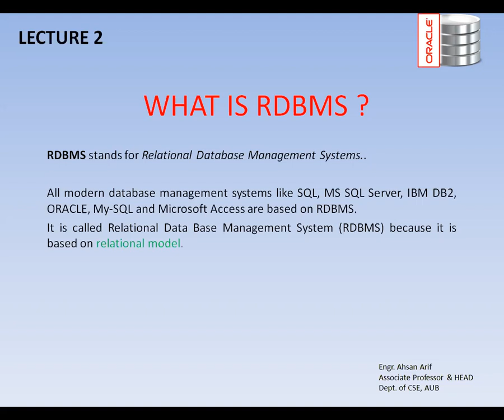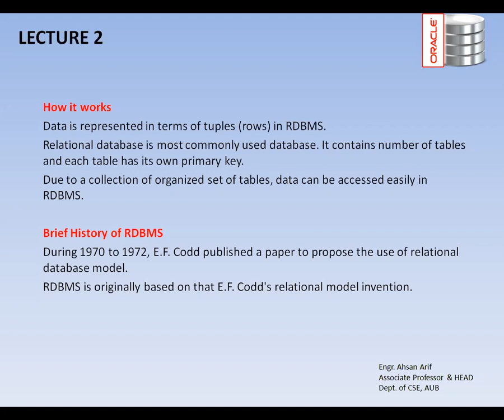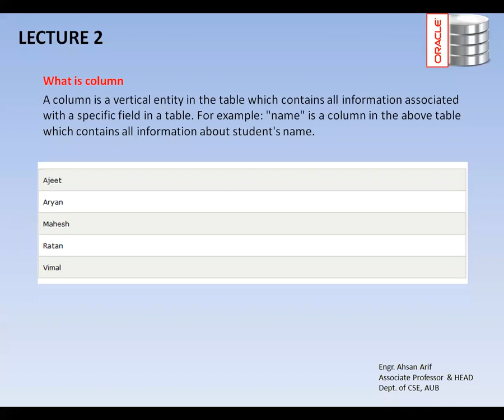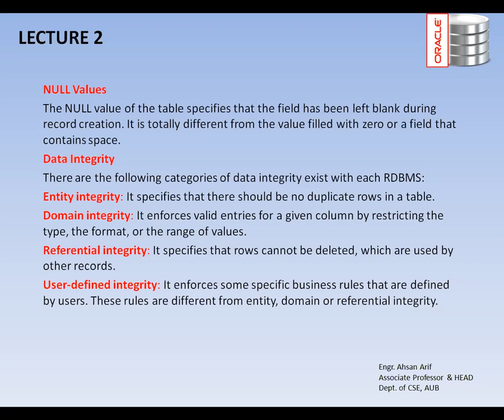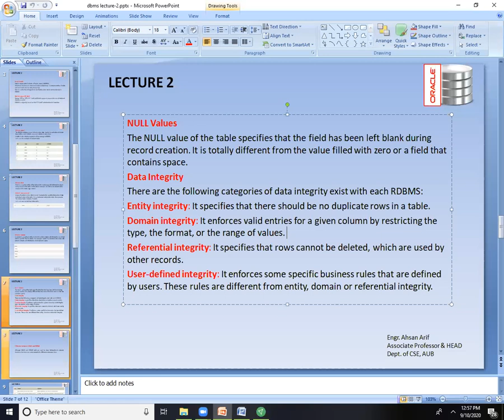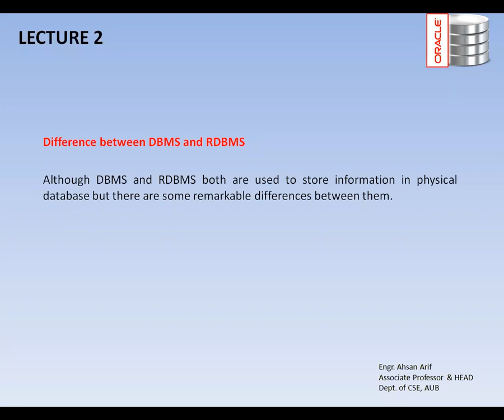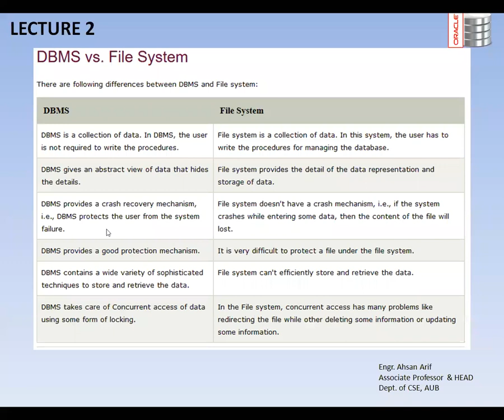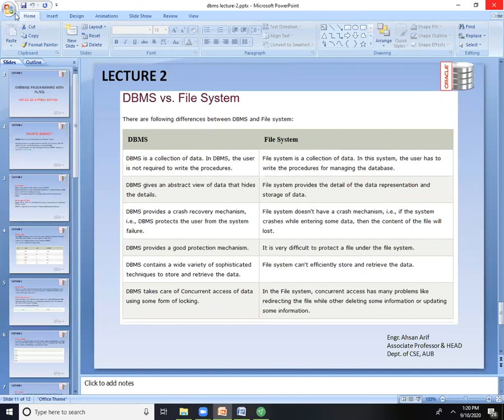Database Programming using ORACLE : PL/SQL LECTURE -3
Database Programming using ORACLE : PL/SQL
LECTURE -3 Outcome: